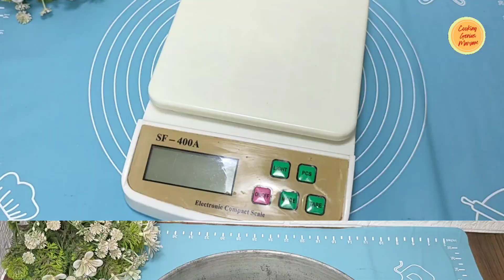Chocolate Tres Leches Cake Or Three Milk Cake Recipe For Birthdays By Cooking Genius Maryam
Learn how to make moist chocolate tres leches cake or three milk cake at home from scratch with homemade sweetened condensed milk and homemade evaporated milk. This cake is so moist, fluffy and juicy that every one in my family loved it. it will become your absolute favourite dessert too. It can be made in many different flavours like chocolate, strawberry, pumpkin, mango, rasmalai etc. So try this recipe and give your feedback as well.

Ingredients:
(measurements in cups are mentioned in the video)
Eggs - 3 large or 4 small
Ground sugar - 150g
Dark chocolate - 200g
Cream - 200g

tres leches cake, chocolate tres leches cake, strawberry tres leches cake, how to make a tres leches cake, easy tres leches cake recipe,